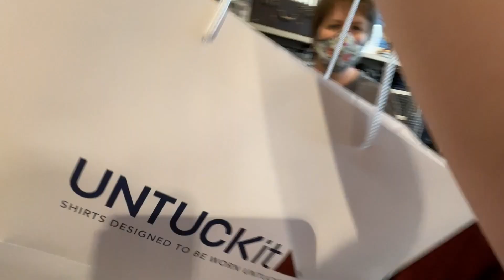Mom and daughter gone wild on out-of-control SHOPPING SPREE | Luxury shopping haul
Another classic Shelli and Maile shopping vlog! Come along to see our antics this time!!

Shoutout to a few of my fave creators, Sierra Schultzzie, Jessica Braun, and This Is How We Bingham for inspiring me to start my own channel, and thanks to Jordan Page, The Norris Nuts, and Sierra and Stephen IRL for also making content that inspires me!